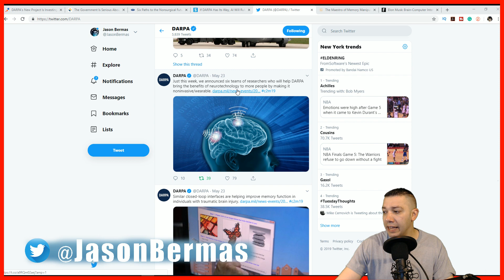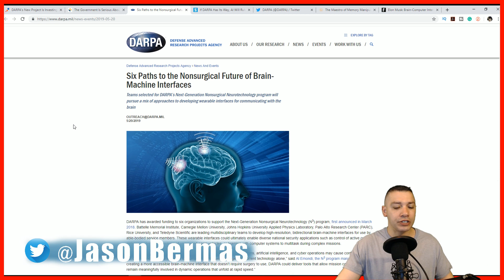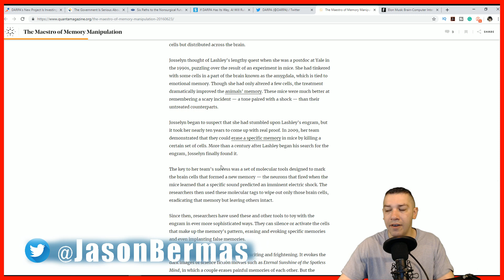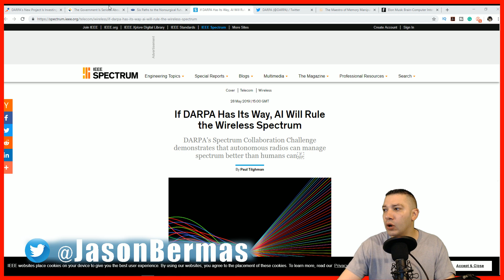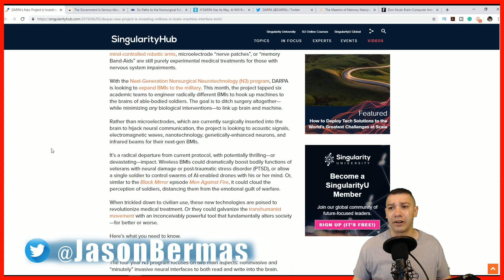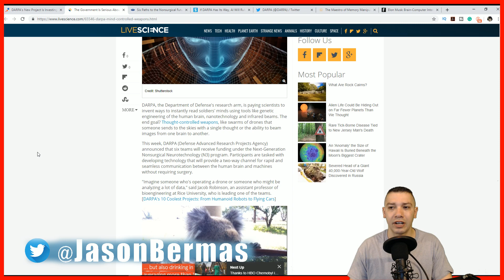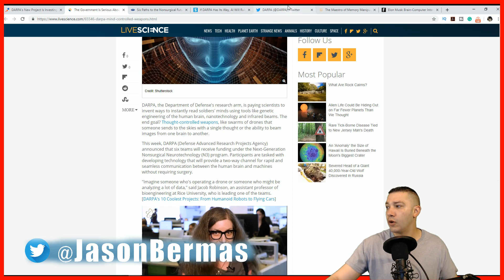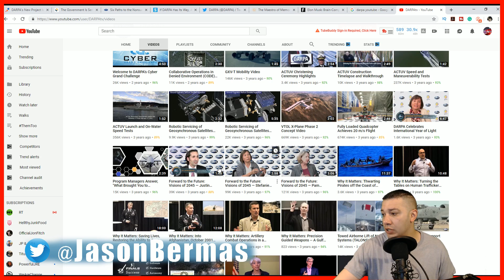DARPA Brain Machine Interfaces Are Coming!